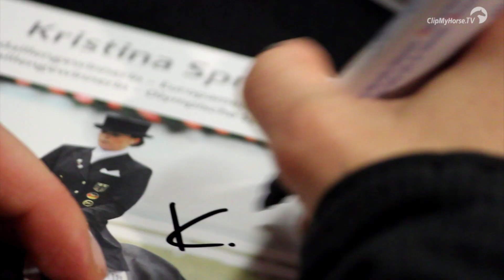Kristina Sprehe | Portrait | Stuttgart | 2013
Anlässlich der German Masters in Stuttgart gab Kristina Sprehe ein Interview bei ClipMyHorse.TV